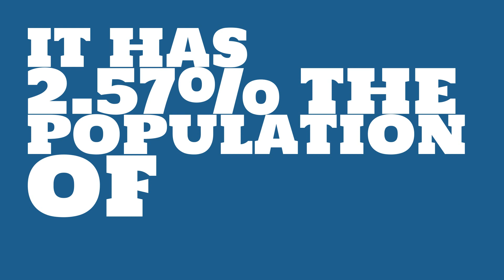How big of a city is Concord, NH?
What is the population of Concord, NH? How does the size of Concord, NH compare to other cities?